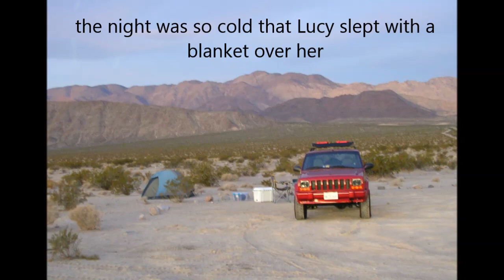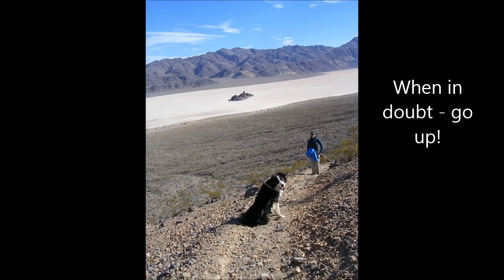Jeeping Death Valley with a Border Collie 2018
Thanksgiving in Death Valley with our Border Collie and the Jeep!